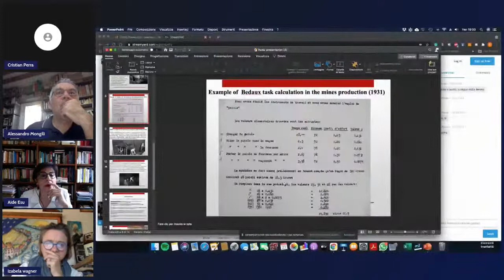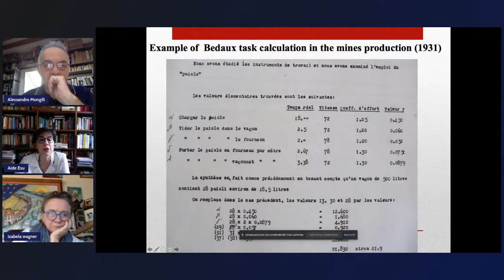Il lato oscuro della modernità in Sardegna: modernizzazione passiva, colonialità, esclusione.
In Sardegna, la transizione verso un’economia industrializzata, e verso la terziarizzazione, è stata scandita da processi di modernizzazione passiva, caratterizzati da progetti di sviluppo calati dall’alto ed esogeni.  Nel corso di questa transizione si è costruita un’identità sarda equiparata all’arretratezza, opposta alla modernità, folklorizzata. La modernizzazione è stata infatti intesa come una rottura rispetto alla tradizione, non come un processo evolutivo - a differenza dei centri del Nord Globale.
Per più di due secoli si è prodotta l’idea del sardo come di un degenerato primitivo. Non si tratta però di un processo relegabile al passato. Le politiche di modernizzazione passiva in Sardegna sono ancora operanti, e generano politiche – come perfino quelle dell’innovazione - che escludono sistematicamente i subalterni, in una logica che riduce i Sardi a utilizzatori passivi o resistenti. L’emarginazione subita in base alla propria appartenenza etnoculturale o al proprio genere tende a ripresentarsi in ogni processo. La violenza epistemica contenuta in questo tipo di processo di modernizzazione ha condotto a definire il progresso come costruzione di una sfera pubblica maschile e “razionale”. Tale processo è stato particolarmente duro per le donne sarde,  spinte a rimuovere le loro resistenze e il loro portato culturale femminile e femminista. Come risultato, esse sono state escluse dalla sfera pubblica e spogliate dei loro saperi e competenze.
L’evento sarà un’occasione per riflettere su come i processi di modernizzazione in Sardegna abbiano rinforzato le subalternità e come la retorica modernizzatrice abbia legittimato i rapporti di dominio all’interno della società sarda e mascherato la dipendenza coloniale.

Aide Esu è Professoressa Associata di sociologia generale, insegna Sociologia e Metodi per la ricerca sociale nel corso di laurea in Scienze Politiche dell’Università di Cagliari. Ha pubblicato la monografia La violence en Sardaigne. La parole et le fusil contre l’Etat (Arguments 1992), con prefazione di Alain Touraine, ed è stata recentemente coautrice, con Simone Maddanu, di due articoli sulla rappresentazione del settore militare nei media locali sardi: “Military pollution in no war zone: The military representation in the local media” (2017) e “From Modernity to Risk: Local Print Media Portraying Military Activities” (2019)

Izabela Wagner è Professoressa Associata all’Istituto di Sociologia del Collegium Civitas di Varsavia, specializzata nella sociologia delle professioni, nello studio della mobilità internazionale e dei problemi posti dalla modernizzazione, e nello studio delle carriere, che sviluppa attraverso un metodo etnografico e biografico. È stata allieva di Jean-Michel Chapoulie. Seguendo questo percorso di ricerca, ha pubblicato nel 2020 Bauman. A Biography (Polity Press), un’opera che ha avuto un impatto internazionale. Fra le altre sue opere, Producing Excellence: The Making of Virtuosos (Rutgers Press, 2015) e Becoming Transnational Professional. Careers and Mobility of Polish Scientific Elites (in polacco, Wydawnictwo Naukowe Scholar, 2011).